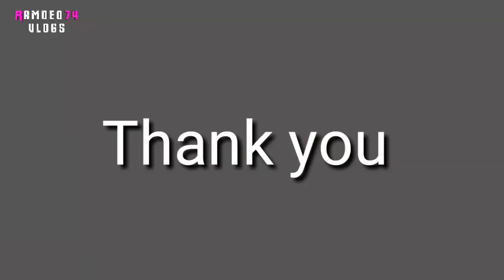Mumbai Maharashtra India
Ramdeo74Vlogs
             Aap avi ko swagat hai
            🙏  Plz Support karna bhai
मेरा युटूब चैनल पर आप सभी को हार्दिक
                शुभकामनाएँ करता हूँ
      अगर आप सभी को मेरा वोलोक विडीयो पसंद लगे तो
       विडीयो को लइक और कामेंट सबसकारब करें
                    मेरा वोलोक विडीयो पर
               बैगरोउड मूजिक भी रहता हैं
                My first time video shoot
                My first Vlog Viral
                My first travel vlogs video
                My first tips
                My first jungle vlogs
                My first mushroom vlog
                My first jungle vlog video
                My first Vlog Video tricks
                Vlogs video
                Trevel Vlog Video
                MY FIRST VLOG on youtube video
                My first vlog village video
                My first village videos
                My videos
                Durga Puja ki vlog video
                Puja ki video
                My video vlogs
                Travel Video
                Trending Video
                Chhath Puja ki vlog videos
                 My Village Vlogs Video
                My deshi vlogs
                Vlogs vlog video
                My first train travel video
                My first Vlogs
               Video Recording Mobile se📱
    [Vloger man Ramdeo Kumar Ramdeo Dinesh]
                 Camera man Ramdeo Kumar
                 Editing video Dinesh
                 Editing software kinemaster
                 Thumbnail Edit Ramdeo Dinesh
                Thumbnail Editing software
                       pixel lab Picrts
               Mobile Use Samsang J7 00f📱
                      Vlogs Video Music create me 🔊
            background created music no copyright
                    Music no copyright 🔊
                    Original vioce 🔊
                 🙋 Plz Support Bhai
       मेरा चैनल किसी गलत उपयोग के लिए नहीं बनाया हूँ

           ☡अगर आप किसी को मेरे विडीयो पर परेशानी आये
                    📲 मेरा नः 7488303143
                | Original Name Ramdeo Dinesh|
                             Male ,Year age 24
                Language Khortha Hindi English
                           [GIRIDIH JHARKHAND ]